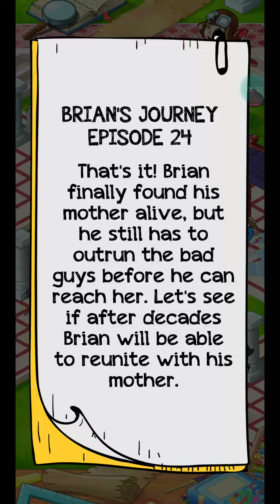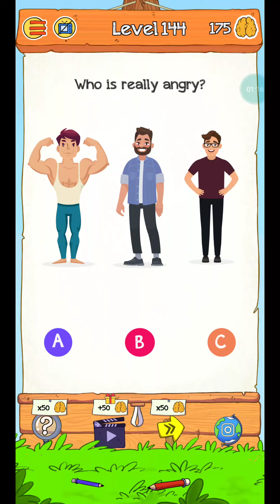Braindom 2 levels 141-160